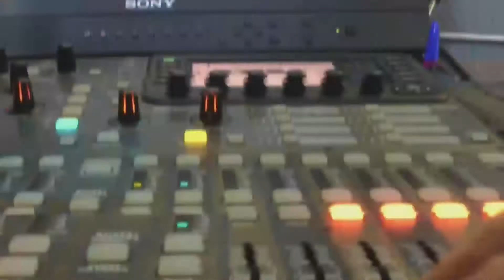Lo mejor de Ailoviu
Ailoviu se despide por ahora con la amistad como lo mejor de un año muy divertido. ¡Gracias a todo el equipo!